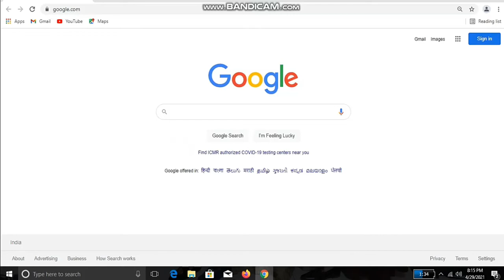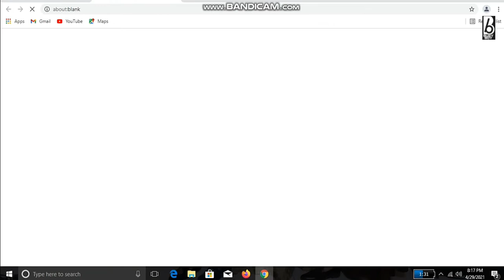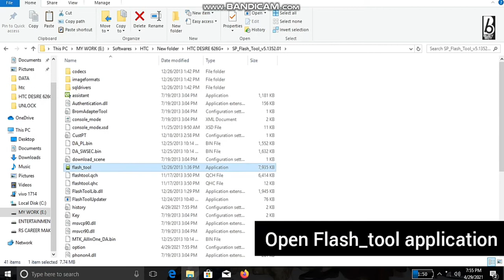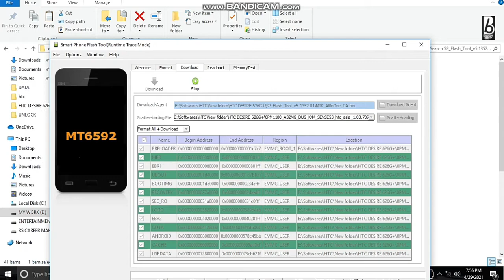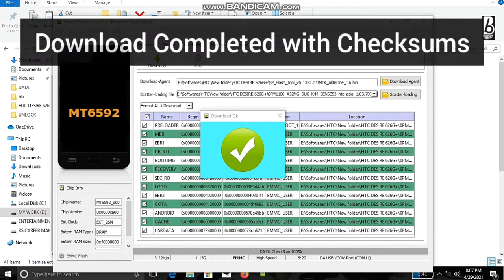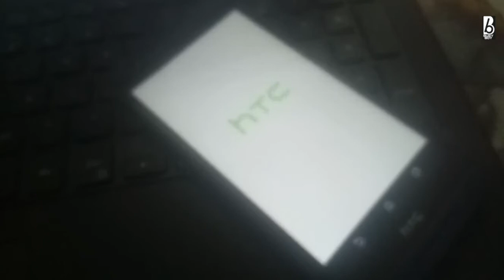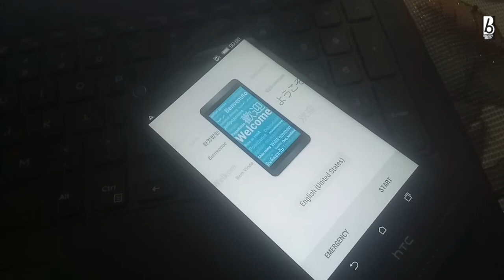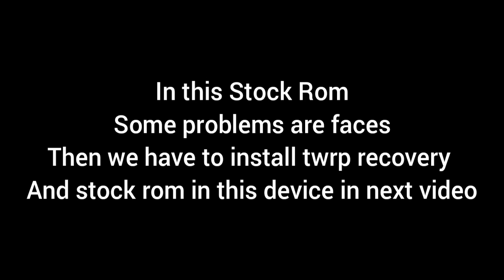How to Flash "Firmware" For All Htc Devices (Stock Rom) || 100% Working Method With Proof ☑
This Method Work's on All Htc Devices...
You Have to Download our Device Firmware from this site (Watch in this Video)
Htc Desire 626g+ Orignal Firnware
Flash and Download 100% working method
If you do not skip any step..watch this video and follow step by step.